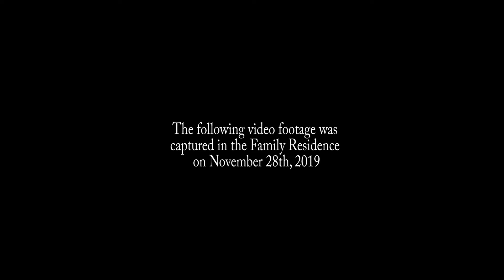Elf on the Shelf Caught Moving Eyes on Camera and Escaping Cereal Box!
Elf on the Shelf is ALIVE! Caught Moving Eyes and Escaping Cereal Box on Camera!

Imagine that your Elf on the Shelf toy comes to life. Sounds exciting, right? Well, we caught it on camera in REAL LIFE!

Elf on the Shelf from the book series escapes my Elf on the Shelf cereal box and I caught him on CAMERA! Is he the funny Elf?? I don't know but I saw his eyes move too. Funny Video for kids and family to watch.

Thanks Trinity and Beyond, Carlaylee HD, MOON and BEYOND, FKV and Davids TV for inspiration for this video!

Other fun titles
Purple & Pink Elf on the Shelf - Caught Moving on Real Camera with Red Elf! Day 19 by Trinity and Beyond

TOP 5 ELF ON THE SHELF VIDEOS 🎄Caught moving on camera!!!🎄Ep 1 Christmas 2019 by FKV

AMAZING Elf on the Shelf Caught Moving Compilation 2.0 by MOON and BEYOND

Elf on the Shelf Caught MOVING on Security Camera in Real Life Size! | Elf on the Shelf Alive! by Tannerites

Elf on the Shelf Caught Moving on Camera! Dabbing?!?! Evil Chucky Stays!!! by Trinity and Beyond

Elf On The Shelf Came Back! Elf Caught Moving On Camera! How To Get Your Elf To Come Early! by Carlaylee HD

Elf on the Shelf Caught Moving on Real Security Camera | DavidsTV

ELF ON THE SHELF CAUGHT MOVING ON REAL CAMERA FLYING INFLATABLE AIRPLANE! by Funny Videos for Kids with Toys